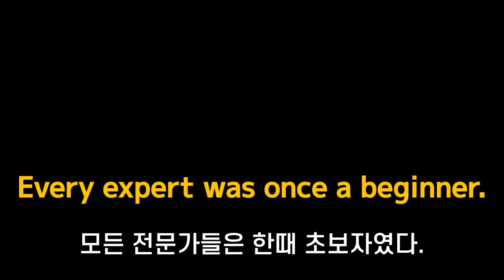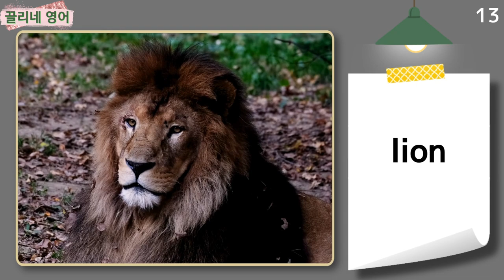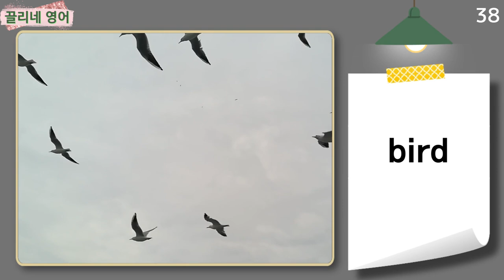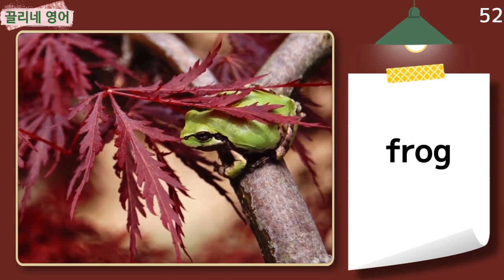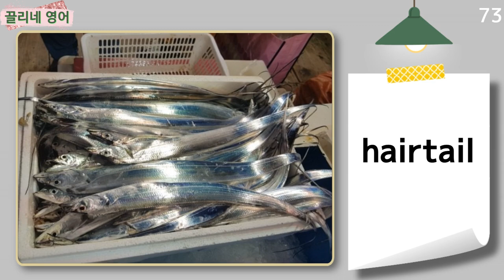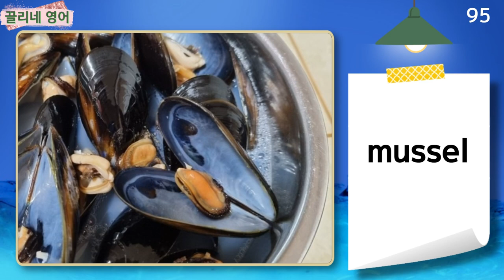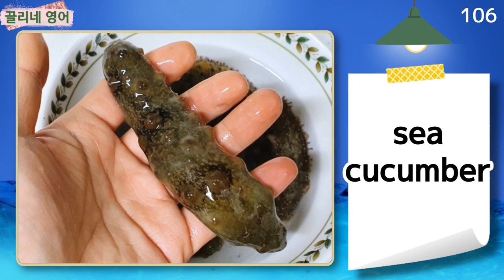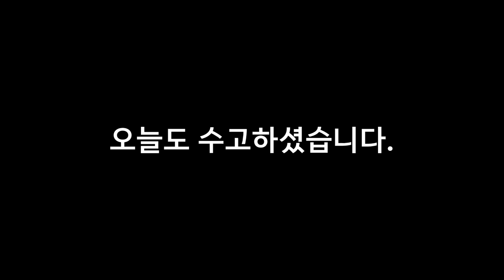동물 영어단어/영어단어/동물이름/초보영어/기초영어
영상과 함께 동물 이름을 영어로 배우는데 도움이 됩니다.
동물 130마리의 한글발음1회 영어발음 3회 반복입니다.

[00:00] 시작
[00:21] 포유류: 젖을 먹여 새끼를 키우는 동물
             (개, 고양이, 호랑이, 사자 등)
            조류: 몸이 깃털로 덮이고 날개가 있는 척추동물
             (새)

[07:16] 파충류: 피부가 각질의 표피로 덮여 있으며,
                폐 호흡을 하고 알을 낳아 번식하는 동물
                (악어,거북 등)
             양서류: 물과 뭍 양쪽에서 서식하는 동물
                (개구리, 두꺼비, 도롱뇽 등)

[09:00] 어류: 물에서 사는 아가미가 있는 척추동물
                (물고기)

[12:15] 무척추동물: 등뼈가 없는 동물
      연체동물: 몸이 연하고 마디가 없다. 아가미로
                     호흡한다.(조개)
      절지동물: 딱딱한 껍질로 싸여 있고, 몸에 마디가
                     있다.(거미)
      편형동물: 몸이 연하고 납작하며,항문이 없다.
                     재생능력이 뛰어나다.(플라나리아)
      강장동물: 몸이 연하고 입과 항문의 구분이 없다.
                     물에서 산다.(말미잘)
      환형동물: 긴 원통형의 몸과 마디를 가지고 있고
                    암수한몸이다.(지렁이)
      극피동물: 몸은 사방으로 같은 모양인 방사
                    대칭형이고,딱딱한 껍데기로 싸여 있다.
                   (불가사리)

[15:33] 곤충류: 몸이 머리, 가슴, 배로 나뉘고 다리
                 6개인 동물(나비,파리,매미,메뚜기 등)
              거미류: 보통 4쌍의 다리, 머리에 2쌍의 부속지
                 (더듬이 같은)가 붙어 있는 무척추동물
                 (진드기,왕거미,전갈 등)